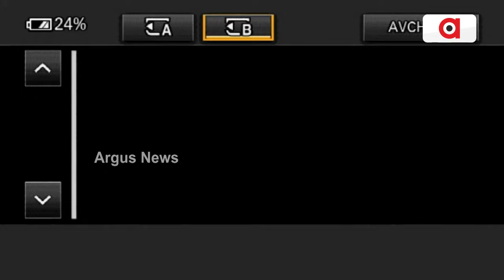ଧର୍ମଶାଳାରେ ଅଧର୍ମର, ର୍ଦୁନୀତିର ପରାଜୟ ହୋଇଛି ।|| Dharmasala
ଧର୍ମଶାଳାରେ ଅଧର୍ମର, ର୍ଦୁନୀତିର ପରାଜୟ ହୋଇଛି ।